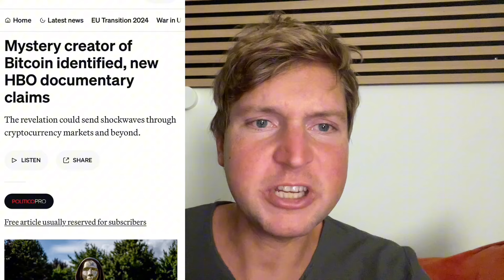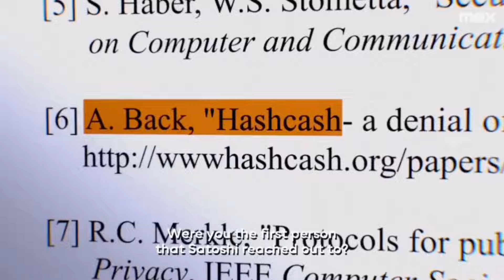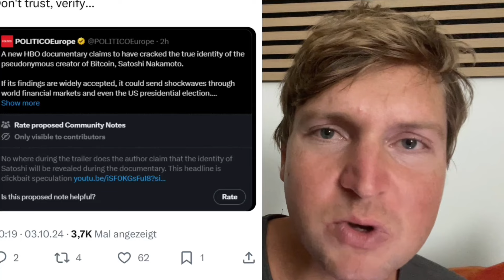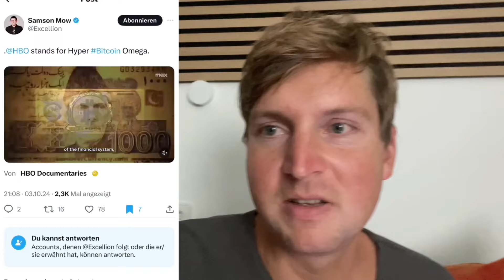Eil: SATOSHI NAKAMOTO IDENTITÄT ENTHÜLLT!?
WOW! Wurde die wahre Identität von Satoshi Nakamoto enthüllt? Das behauptet eine neue HBO Dokumentation. Wir schauen uns die Hinweiße an.

*SICHER BITCOIN KAUFEN mit 21bitcoin*

Lade die App herunter und verwende meinen Code, um reduzierte Gebühren ab 0,79% zu erhalten.

*NÄCHSTES BITCOIN EVENT*